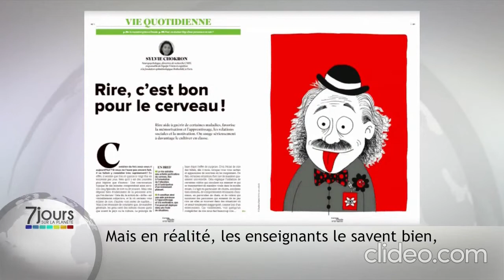Cours de français via Skype : Le rire le cerveau et l'apprentissage